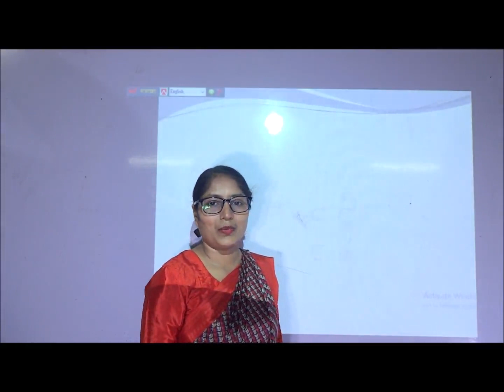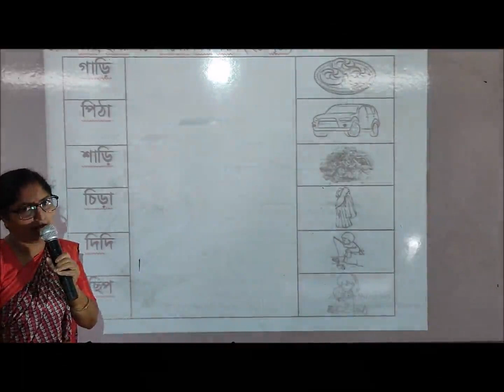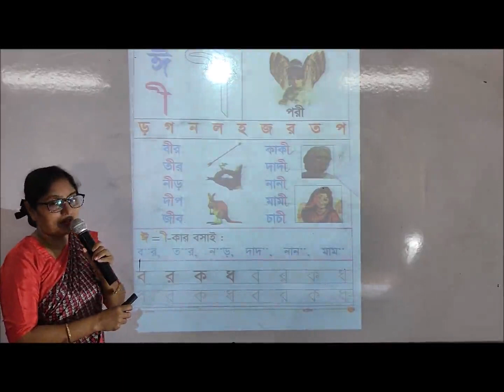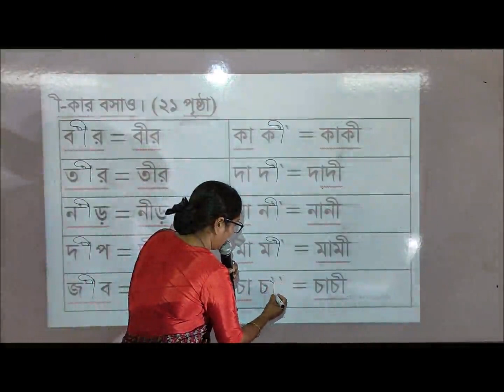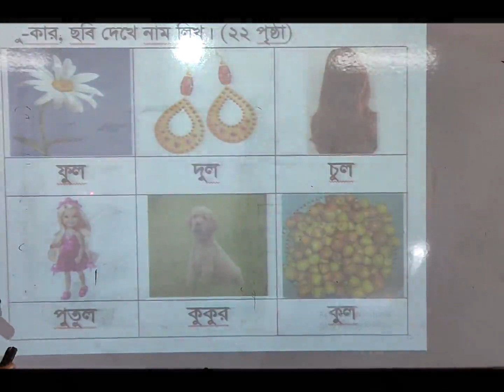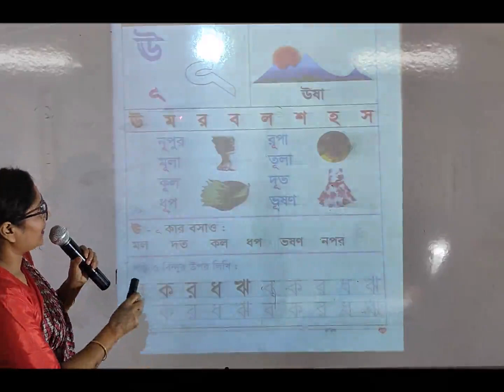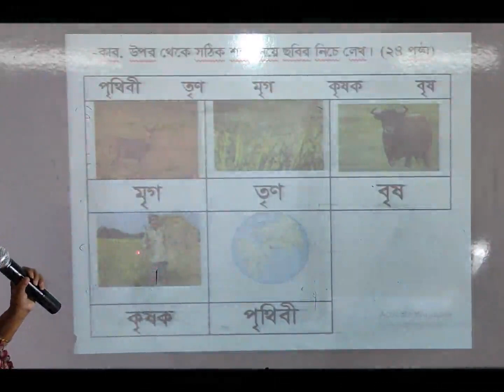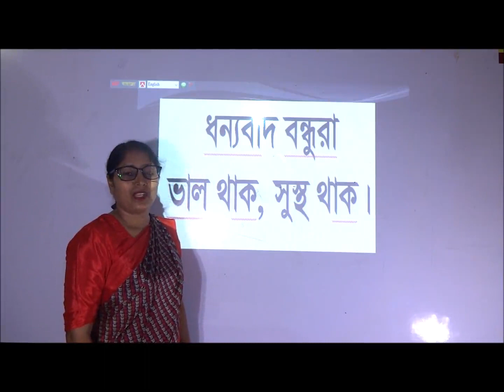EV_Nur_ Bangla_Nupur Das